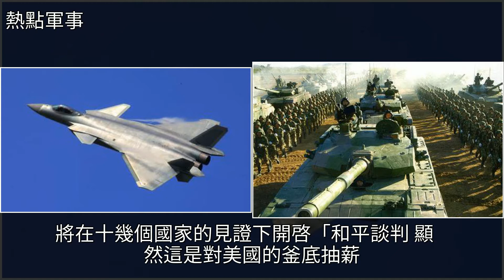30枚火箭彈迎接美防長！日欲聯中抗美，祖國統一迎來40年最大契機，[熱點軍事]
30枚火箭彈迎接美防長！日欲聯中抗美，祖國統一迎來40年最大契機 [熱點軍事]中東局勢,日本,阿富汗獵犬,塔利班,火箭彈30枚火箭彈迎接美防長！日欲聯中抗美，祖國統一迎來40年最大契機 [熱點軍事]中東局勢 日本 阿富汗獵犬 塔利班 火箭彈